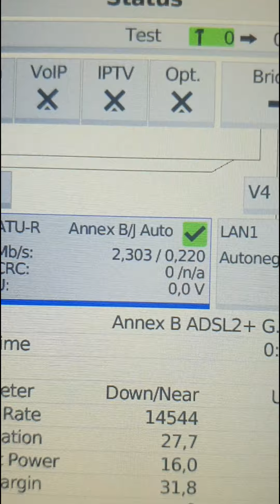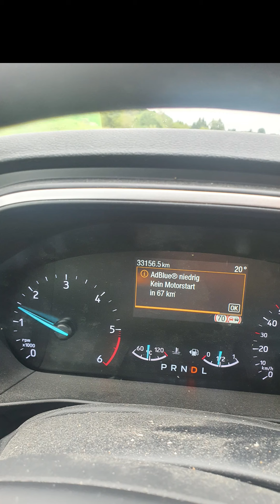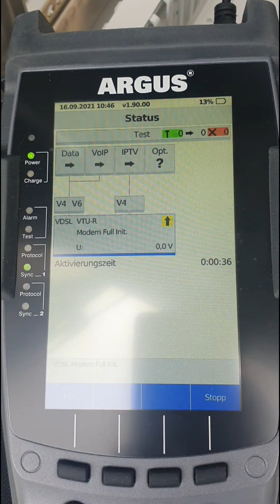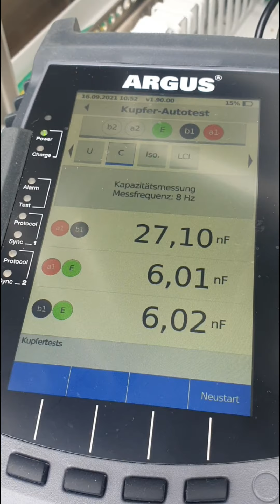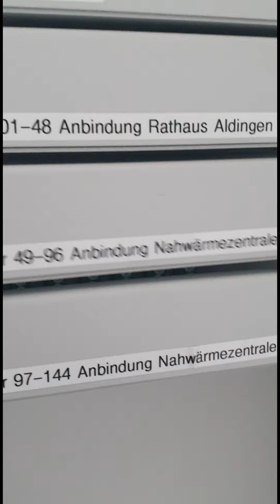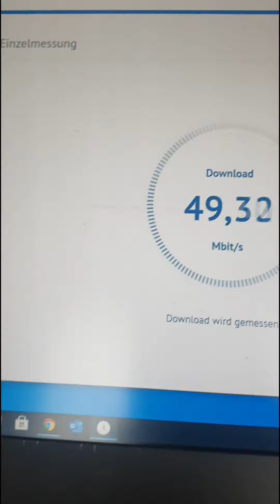DER SERVICETECHNIKER: Story No. 321 - Ad-Blue Notstand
An dem Morgen gehts schon zeitig nach Tübingen zu einer Störung bei einer Schule. Beim Auto ist schonwieder Ad-Blue-Notstand. Dann gehts zur nächsten Störung, Kunde meldet Totalausfall. Danach gehts noch nach Sigmaringen zu einer Derangierung. Auf der Rückfahrt nach Tuttlingen gibts auch noch was zu tun.